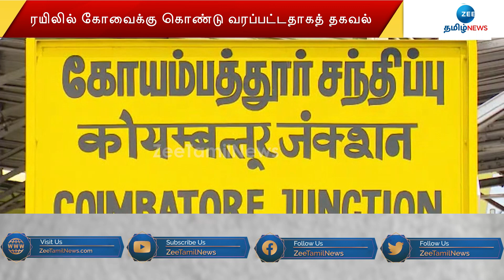பள்ளி மாணவியை கடத்திய சக மாணவர்! | fellow student who kidnapped a schoolgirl!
உத்தரப்பிரதேசத்தில் கடத்தப்பட்ட சிறுமி கோவைக்கு கொண்டு வரப்பட்டதாகத் தகவல் வெளியானதை அடுத்து தமிழக போலீசார் அவரைத் தீவிரமாகத் தேடி வருகின்றனர்.